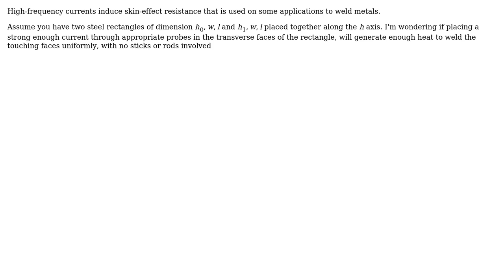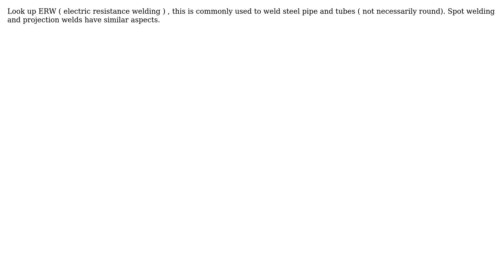Engineering: Steel surface welding with high-frequency current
With thanks & praise to God, and with thanks to the many people who have made this project possible! | Content (except music & images) licensed under CC BY-SA | Music | Images & others | With thanks to user lurscher user Fred user blacksmith37 and the Stack Exchange Network Trademarks are property of their respective owners. You are responsible for your own actions.